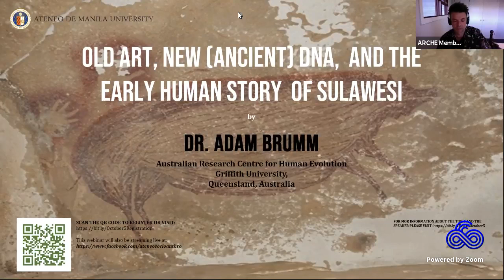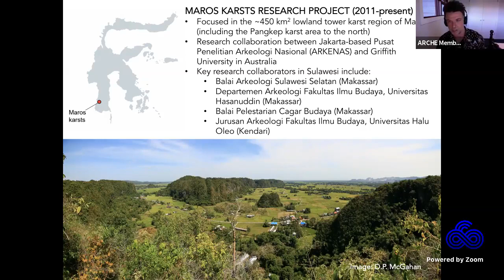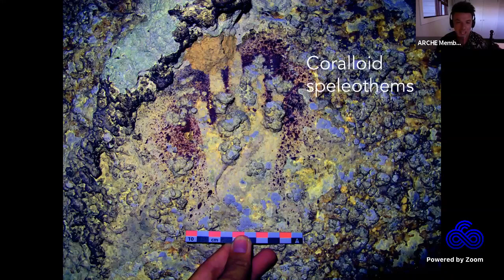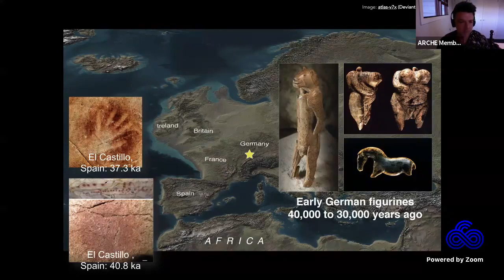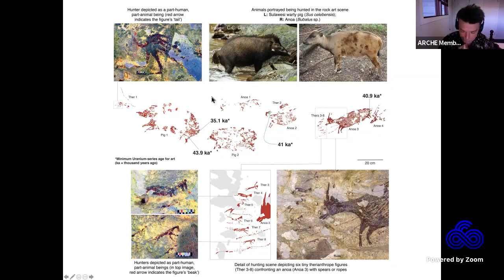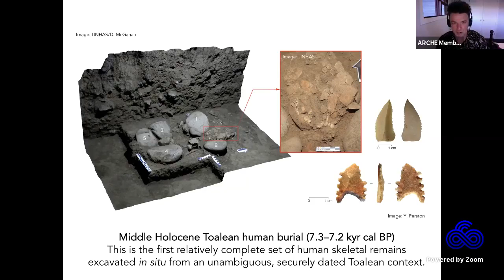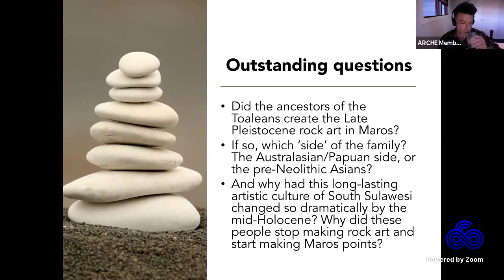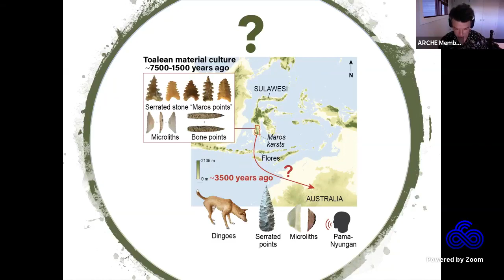Old art, new ancient DNA, and the early human story of Sulawesi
The Department of Sociology and Anthropology-Anthropological and Sociological Initiatives of the Ateneo (DSA-ASIA)
and
The Deep Time Archaeological Collaboratory and Cultural Resource Management Space at the Areté (TRACES-ASIA)

present

Webinar 2 of the Archaeology Webinar Series

05 October 2021
14:00 GMT+8 (Manila Time)

Dr. Adam Brumm
Presenter
Professor of Archaeology
Australian Research Centre for Human Evolution
Griffith University, Queensland, Australia

Facilitator
Ateneo de Manila University
Dr. Riczar B. Fuentes